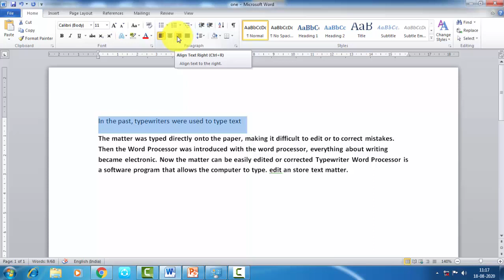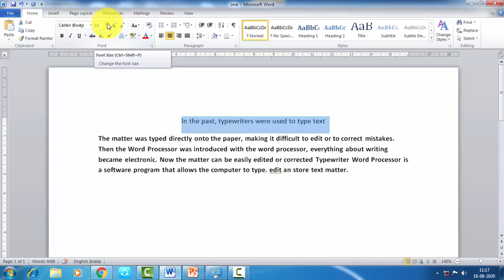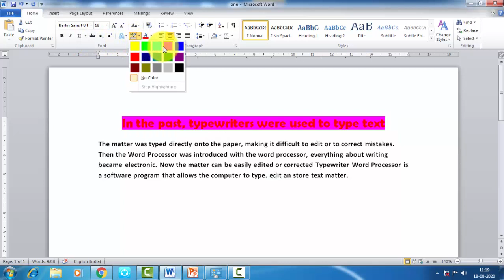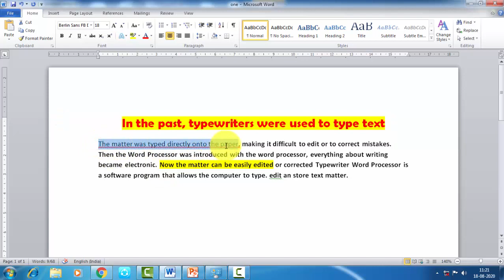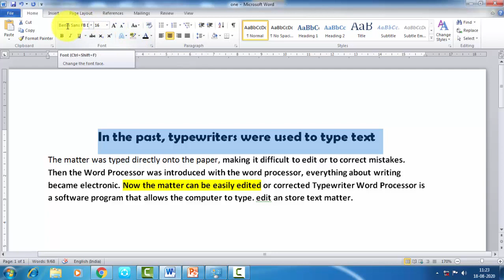Microsoft Word Tutorial - 3 || FORMATING TOOL BAR || Font size || Font Colour || Bold, Italic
Hello friends in this video I m trying to explain FORMATING TOOL BAR of Microsoft Word and I will start the tutorial series about Microsoft word next tutorial will upload soon

Thanks 👍